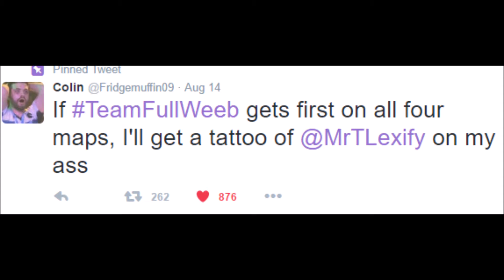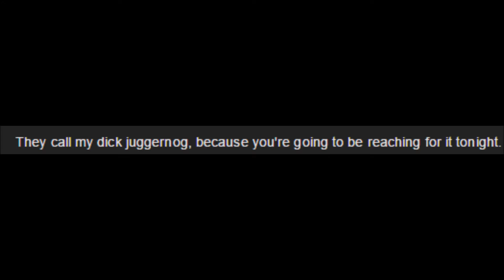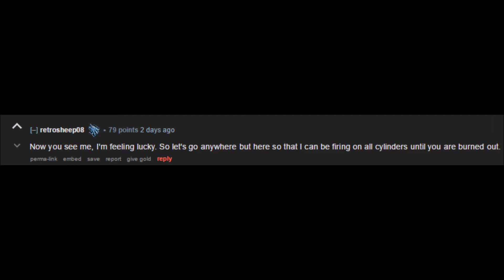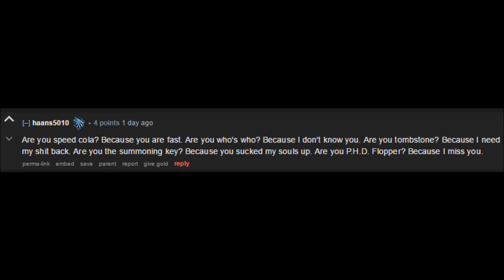CALL OF DUTY ZOMBIES PICK UP LINES!?!?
"Don't worry Nikolai I'm coming. as in I'm going to your er location..."